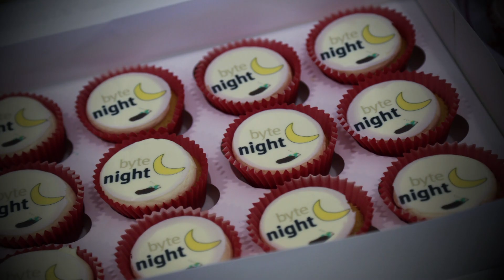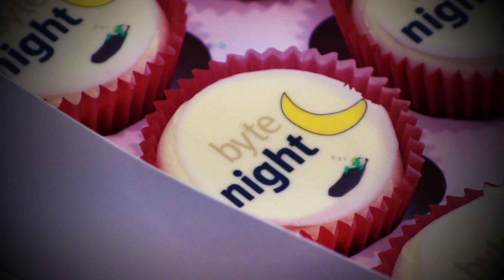Fourth Day PR are doing Byte Night!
in Manchester / Stockport are taking part in Byte Night, an event to support Action for Children.